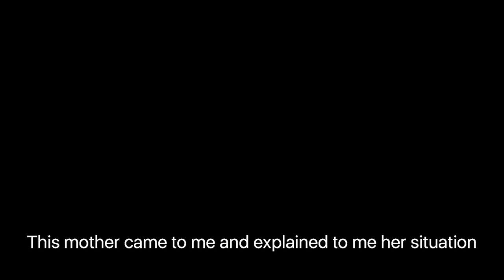Donor Trip to Uganda with Innovation: Africa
Watch the first-hand experience of our donors in Uganda. Together, we brought clean water and light to Ugandan communities for the first time.

More About Innovation: Africa
Innovation: Africa (iA) has been providing communities across Africa with access to light, solar energy, and clean water for twelve years. Since its founding in 2008, iA has impacted over 4 million people across ten countries and completed over 800 solar and water projects.